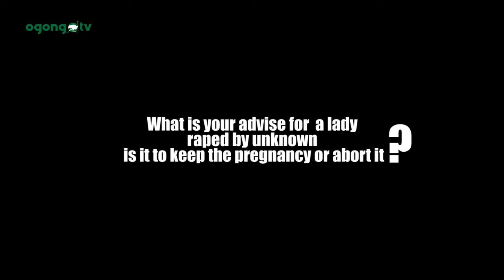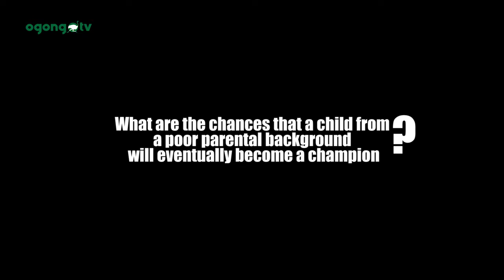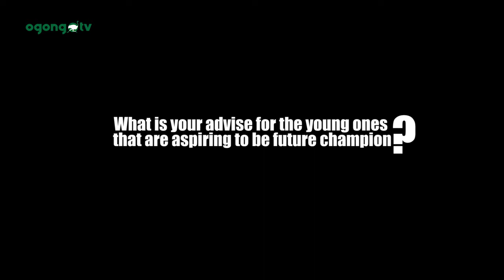Many Youth are still facing the Same challenges I faced|| Dr. Mrs Akere speaks out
Dr Mrs Akere is a social worker.
She is the CEO of Jsay preversity, She is the director of cherithpoint int'l.
She  talks extensively on experience managing Teens and Youth for over 20years.

This is ONE ON ONE WITH THE CHAMPION.

Also Watch